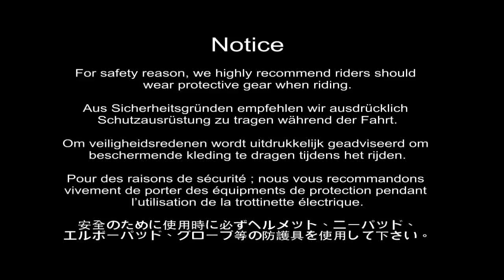CITYBUG 2 Electric Kick Adult Scooter, skoot the day | PET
The battery of the CityBug Electric Scooter has a range of 15-20km (9.5-12.5 miles) on a single charge and can reach speeds of just over 10mph - which is pretty quick! There is the option to limit the speed of the CityBug to just under 4mph with the push of a discreet button under the deck.

Riding the CityBug Electric Scooter is a dream and after having pushed off, the brushless motor that has been integrated in the rear wheel, delivers the power to set off. The handlebars, which are easily adjustable to suit your height, are free from brake and throttle levers allowing your hands to rest comfortably on the textured grips.